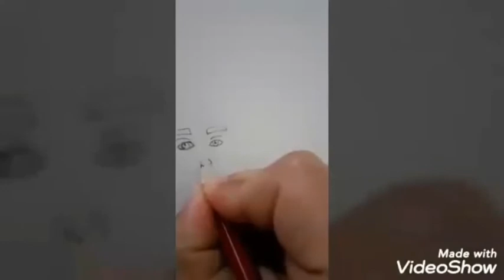رسم سهل بنت لابسة بلوزة حمرة ومسرحة شعرة